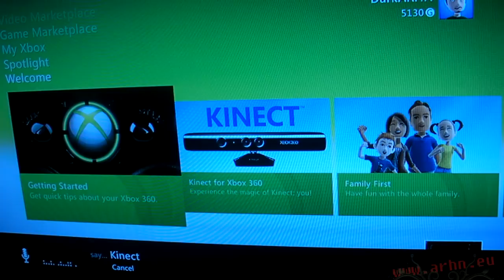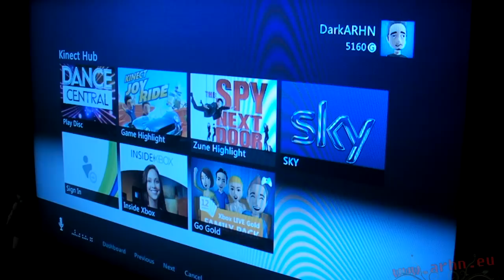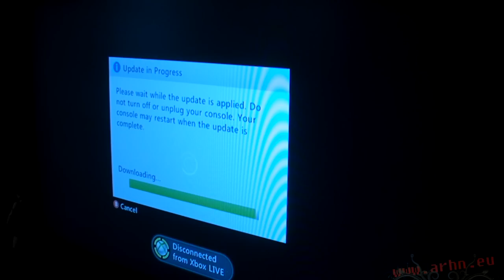Microsoft Kinect [XBox 360] - Recenzja (PL/EN Subs)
Recenzja "w pigułce" czujnika Kinect dla XBoksa 360.